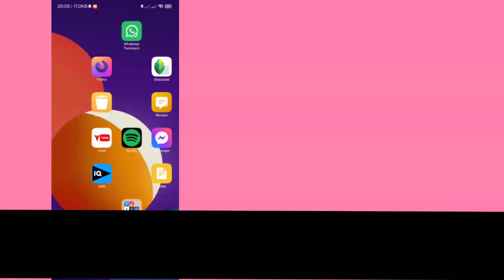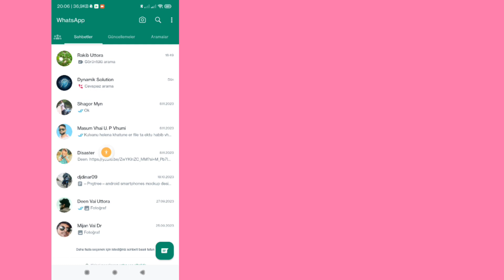WhatsApp Çağrıları Nasıl Düzeltilir Screen-2023 || Whatsapp çağrılarını düzeltin Sorunu göstermiyor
Ekran sorununda gösterilmeyen WhatsApp çağrılarını nasıl düzelteceğinizi göstereceğiz. Bu videoyu izleyin ve ekran sayısında gösterilmeyen WhatsApp çağrılarını nasıl düzelteceğinizi öğrenin.

Ekrandaki tüm adımları takip edin.

Herhangi bir öğretici isteğiniz varsa, lütfen yorumlarda bize bildirin! Bunu 1 gün içinde işleyeceğiz.

Ziyaret ettiğiniz için çok teşekkür ederim. Desteğin için teşekkürler

  💠 Bir 'beğeni' bıraktığınızdan emin olun